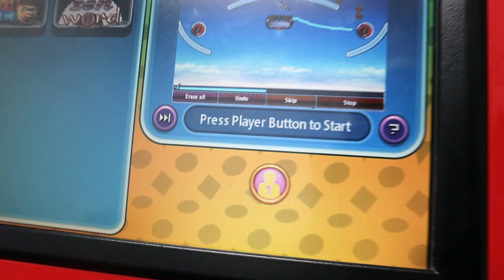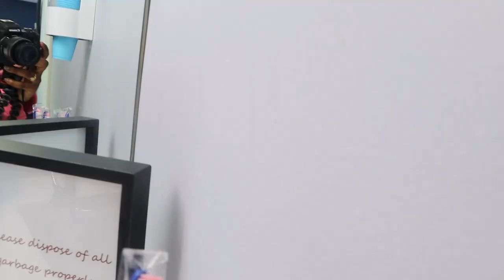I GOT INVISALIGN... AGAIN | SHOULD I GET VENEERS?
Hey loves!
So I went and got Invisalign .. Again ! If you guys didn't know I had them before and lost them at a dinner party right before I got my right wisdom teeth taken out.

♡ I N S T A G R A M @belle.evannii
♡ S N A P C H A T @gold.depositss